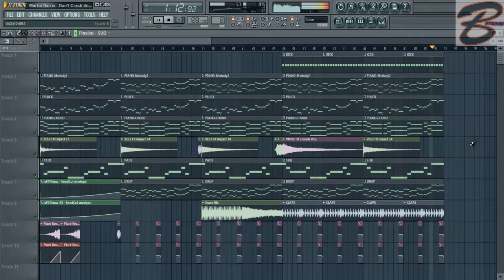Martin Garrix - Now That I've Found You (Botsquad Remake)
Subscribite si queres mas remakes de este estilo!!
Subo video todos los sabados.